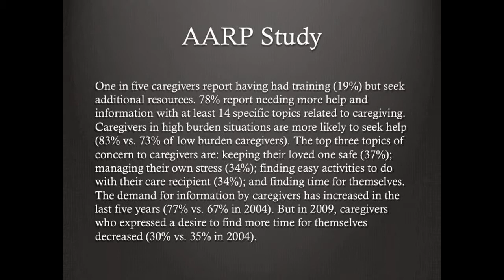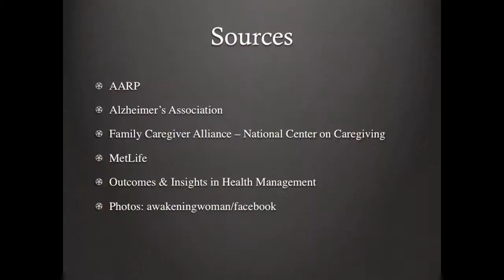Gerontology: Course 504 - Class Assignment NBoudoi